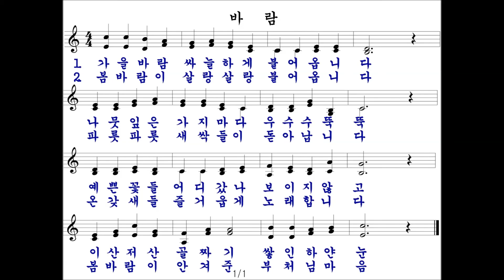바람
원불교창작성가